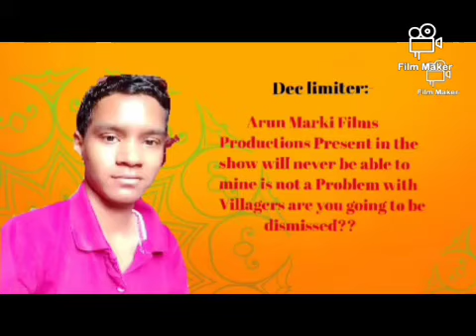ARUN VS ARUN||WITH ARUN MARKI||TAKING OF LATE. QUEEN ARUYANI||PART 2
Arun Marki Films Productions Present

ARUN VS ARUN

TODAY DATE:-19TH JULY 2020 AT SUNDAY

       Story By:-

      A Very happy and Nagpuri Originally Songs lyrics is Voice Dancer of Late. Queen Aruyani. 1 Crore Dancer Girl's life and I have been, Indian Classes and it was a good day ahead. 💃🕺👯‍♂️👯‍♀️